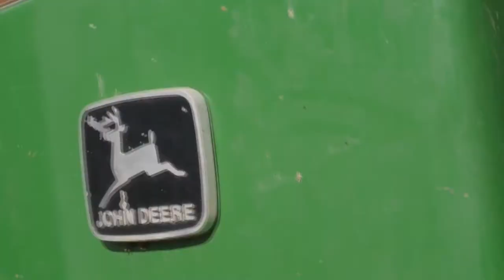FarmHer Jenni Tilton-Flood’s John Deere Fairy Tale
This week's episode of FarmHer features Jenni Tilton-Flood, a dairy advocate on Maine’s largest dairy. Learn how she became a dairy expert thanks to her own fairy tale.